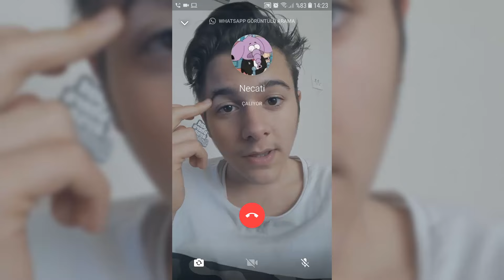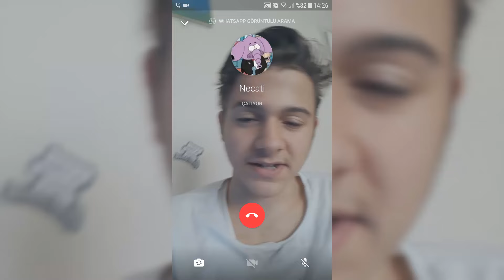KRAL ŞAKİR'DEKİ FİL NECATİ'Yİ GÖRÜNTÜLÜ ARADIM AÇTI! (GERÇEK)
Ben Okan Sarıoğlu, bugün KRAL ŞAKİR'DEKİ FİL NECATİ'Yİ GÖRÜNTÜLÜ ARADIM AÇTI! (GERÇEK) videomla karşınızdayım. Kral Şakir'deki Necati'yi görüntülü aradım. Kral Şakir yeni bölümleri hakkında konuştuk. Kral Şakir'i görüntülü aradım açtı, Kral Şakir evime geldi, Akbaba Kürşat evime geldi gibi videolar da yapmıştım. Parodi videolarımıza devam ediyoruz. Güzel, eğlenceli ve komik bir video oldu. İyi seyirler...

Ben Okan Sarıoğlu. YouTube kanalımda eğlenceli, komik, korkunç, güzel, ilginç, trend ve popüler videolar paylaşıyorum. Genel olarak eğlence, korku, tepki, challenge, parodi, oyun, vlog videoları paylaşıyorum. Bu videolarımı yaparken komik anlar yaşıyorum ve komik montaj yapıyorum. Görüşürüz!

Outro müziği: Sik World - Broken Wings (Prod. Tido Vegas)